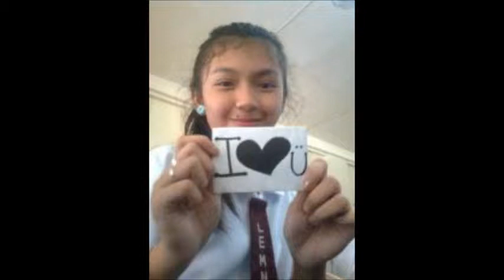karen reyes it girl